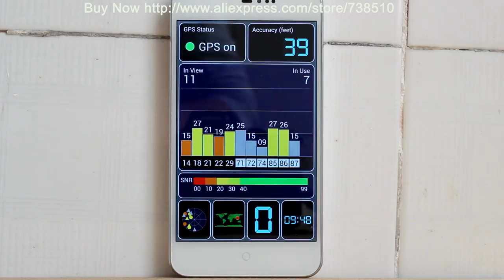GPS signal shield, GPS blockers , Portable Car GPS Jammer to prevent you from tracking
1. Effectively prevent GPS satellites positioning and tracking.
2. Effectively jam GPS satellite signals to protect your privacy of the whereabouts and your information confidential.
3. Small size, big power, light weight, great coverage, easy to carry.
4. Effectively prevent car/mobile GPS satellite positioning system to positioning and track.